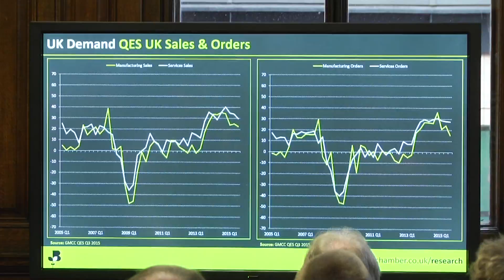Crew of A Few Showreel 2017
A collection of work of the past few years including live streaming, online promotions, conferences and sports events.